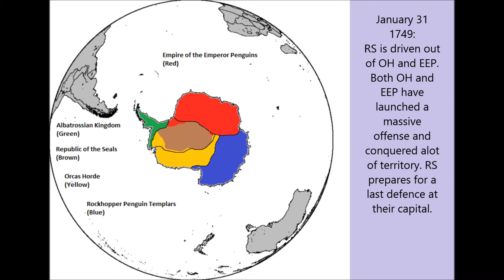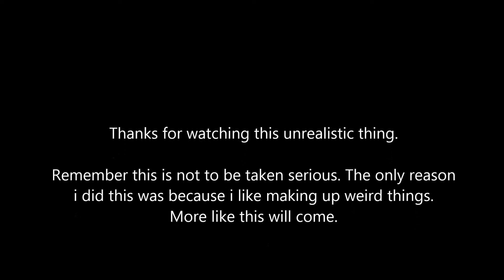Antarcican Unrealistic history - The Republican-Horde war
This is a video i made for fun. It is not to be taken serious.

Antarctica is split up into 5 countries. Each country represents a spicies of animals. Think of it like kajhiits and orcs in skyrim.